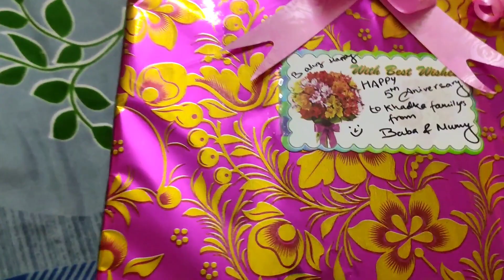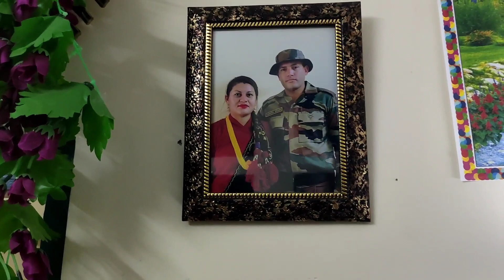Khadka babu naniko 5th anniversarry nati and baje vlog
india bina guri camp ma lokendra khadka babu and chanda khadka  naniko 5thannivarsarry ma vabya ramailo vayo  thanks to all  ra mero youtube chanel  nati and baje vlog lai maya gari dinu holal  and plz like share subscribe and comment pani la